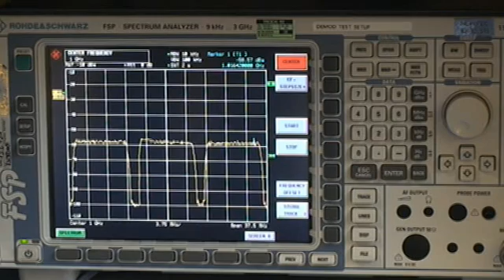Clean Channel Technology - Explained by Newtec Director of Communication Technologies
In this small video, you see Frederick Simoens, Director of Communication Technologies at Newtec, demonstrating Clean Channel Technology using a spectrum analyzer. He shows what happens to the carriers when Clean Channel Technology is applied, and talks about what the future holds for this technology.